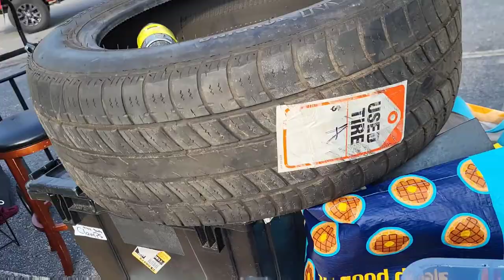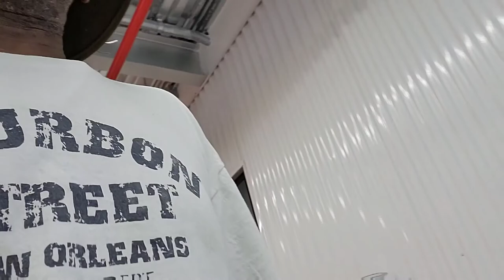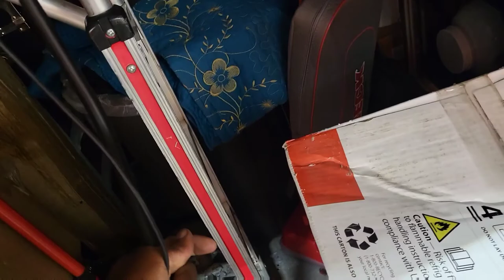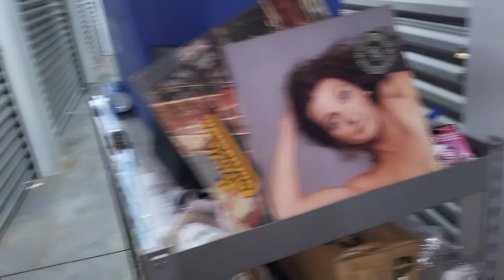June 24, 2022